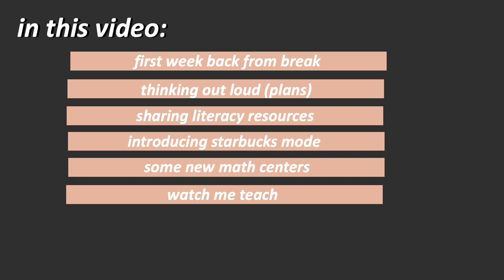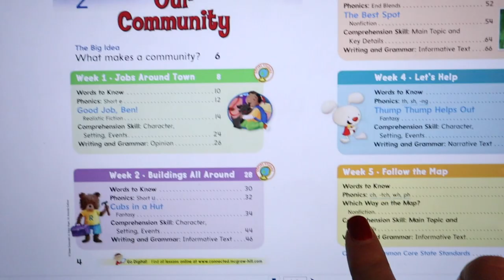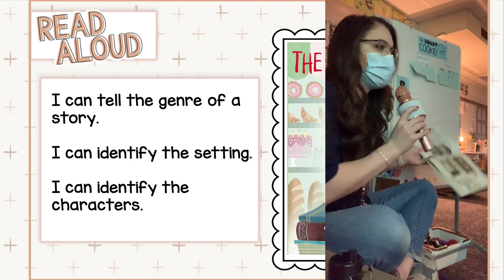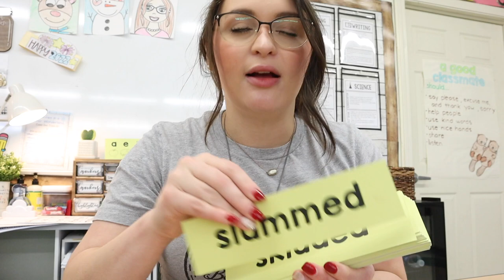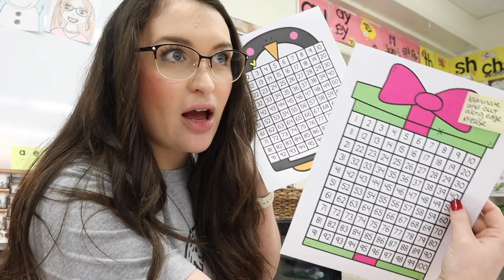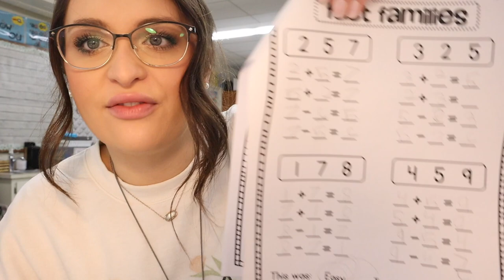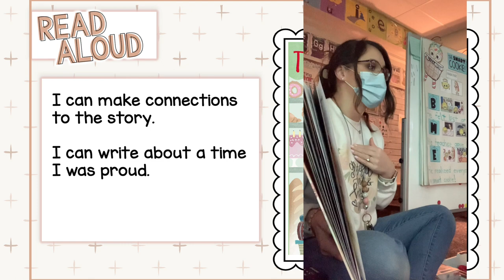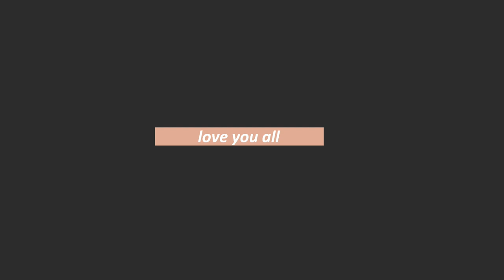VLOG #18 Week in the Life of a Teacher Back From Break! Watch Me Teach: Read Aloud Routine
First week back from break! Watch me teach! ♡ open to see more...

Happy teaching ♡
Mrs. Call

Any classroom content and commentary is the opinion of my own and does not represent or reflect the school. Names have been changed or removed and any on-camera voices have been altered using an editing program.